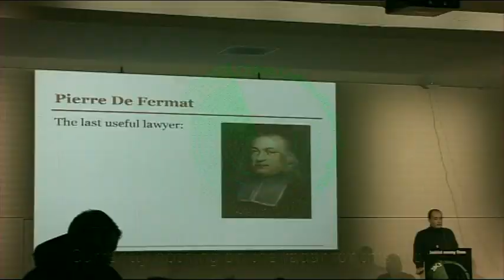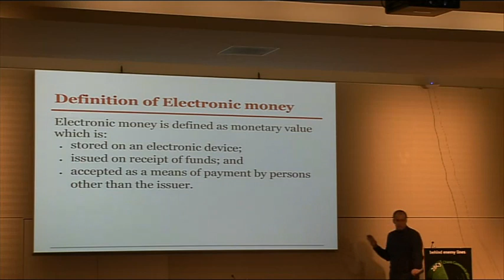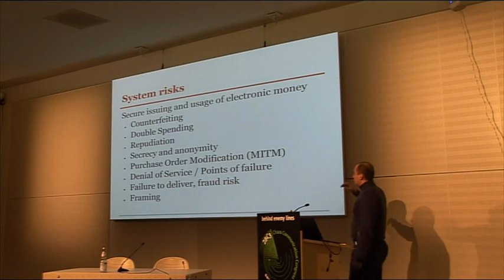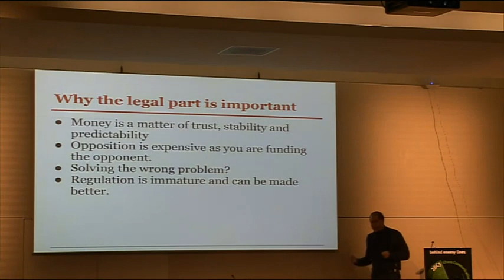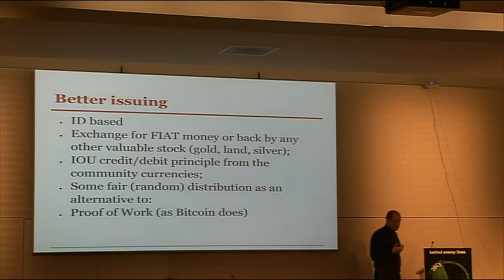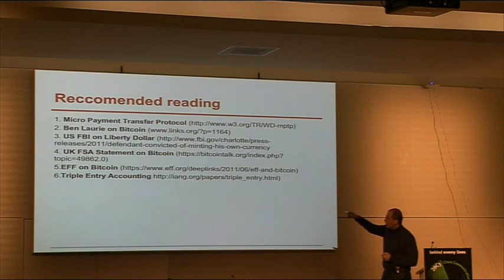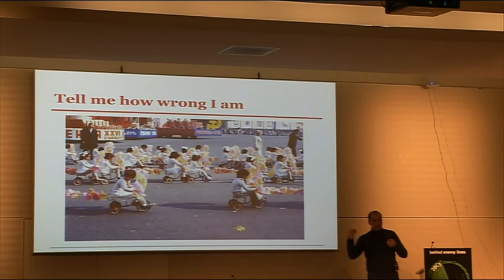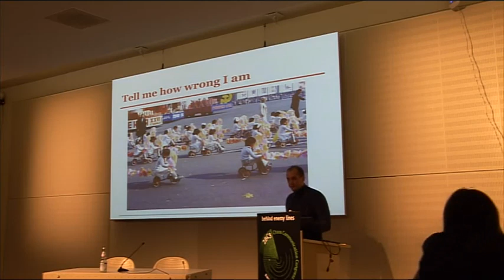28C3 Electronic money The road to Bitcoin and a glimpse forward en)